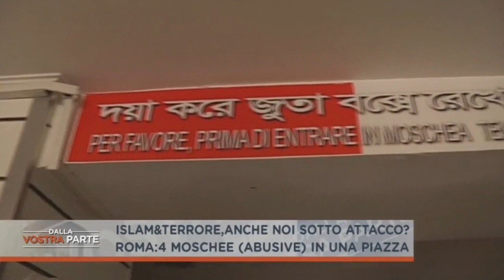MOSCHEE NASCOSTE ALL'INTERNO DELLE ASSOCIAZIONI CULTURALI